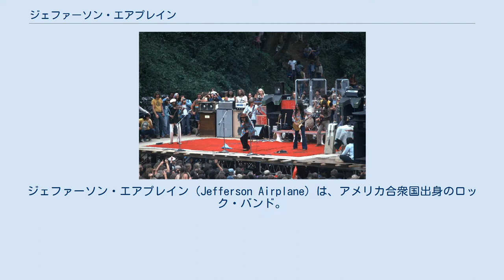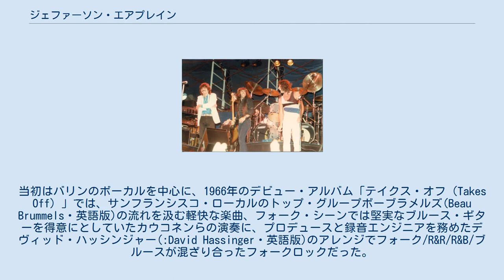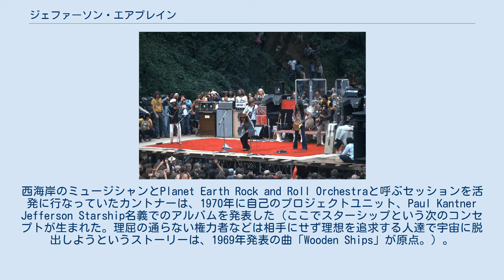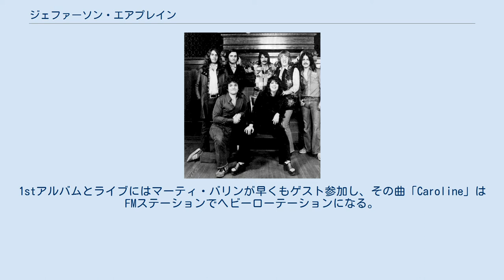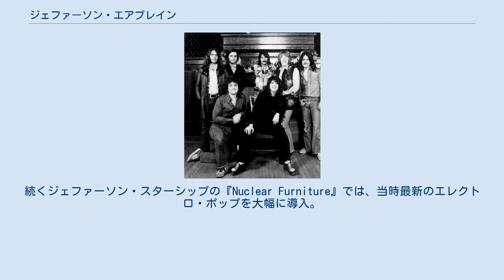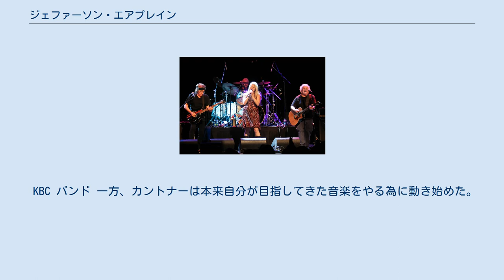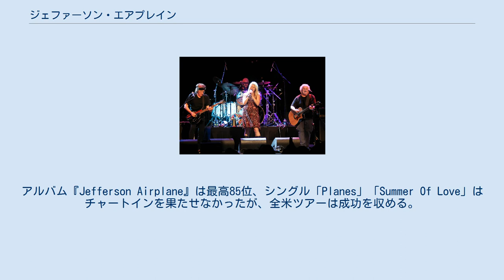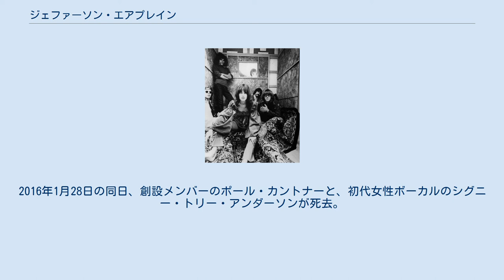ジェファーソン・エアプレイン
ジェファーソン・エアプレイン（Jefferson Airplane）は、アメリカ合衆国出身のロック・バンド。
 60年代のアメリカンにおけるロック黄金時代から活動するバンドの一つで、サイケデリック文化を象徴する代表的グループ。
一度解散後、ジェファーソン・スターシップ（Jefferson Starship）に改名して音楽活動を継続し、更にスターシップ（Starship）へと分離した。
1996年「ロックの殿堂」入り。
 1990年代以降は、ポール・カントナーが再興したジェファーソン・スターシップ（Jefferson Starship - The Next Generation）と、ミッキー・トーマスが主宰するスターシップ（Starship featuring Mickey Thomas）の2つの流れが共存している。
 ジェファーソン・エアプレイン自体は1965年から1970年代前半まで活動したバンドだが、「ジェファーソン」と名乗るバンドの鍵を握るのは、創設メンバーであるマーティ・バリン（バーリン、ベイリン）、ポール・カントナーだった。
エアプレインにとどまらず、ジェファーソン・スターシップ以降も記述する。
 「ジェファーソン・エアプレイン」は、アメリカン・ロック・シーンの黎明期、フォーク・リバイバル運動をへて、フォーク・ロックに、サイケデリック・ロックの代表格と捉えられ、1960年代後期のカウンター・カルチャーを象徴するバンドのひとつになった。
 「ジェファーソン・スターシップ」は、ポール・カントナーとグレイス・スリック、グレイトフル・デッドのジェリー・ガルシア、ビル・クルーツマン、ミッキー・ハートに、グラハム・ナッシュとデヴィッド・クロスビー達のセッション・プロジェクトとして1970年に始めたプラネット・アース・ロック・アンド・ロール・オーケストラが元で、クロスビーのソロ・デビュー・アルバム「イフ・アイ・クッド・オンリー・リメンバー・マイ・ネーム」などが作られている。
1974年にパーマネント・バンドとして正式にデビューして、ロック・ビジネスが成長して行く時流に乗る事にも成功し、1970年代後半の有名アメリカン・バンドのひとつになった。
 リード・シンガーをミッキー・トーマスに替えたバンドは、70年代末はハード・ロック路線だった。
バンドは1980年代に入ると次第に活動は低迷する。
 1980年代に入ると「第二のジャーニー」を探すレコード会社の要求によって産業ロック・サウンドを模索。
1985年にグレイス・スリックとミッキー・トーマスを看板に産業ロックと、アダルト・コンテンポラリーのポップ路線を歩む「スターシップ」になってしまった。
 この時期、脱退した創設メンバーのポール・カントナーは自己のスタイルで再始動し、「KBC」「ジェファーソン・エアプレイン・リユニオン」「ソロ活動」を経て「新編成ジェファーソン・スターシップ」として現在に至る。
 「スターシップ」の最後まで在籍したミッキー・トーマスが、1990年代初頭に自己のバンドを「スターシップ」名義で再編成し、現在までポール・カントナーの「ジェファーソン・スターシップ」と同時に存在している。
 マーティ・バリン/ポール・カントナーの創始メンバーによる『ジェファーソン・エアプレイン』～『ジェファーソン・スターシップ』～『現在のジェファーソン・スターシップ』、『グレイス・スリック在籍の時期のスターシップ』～『スリック脱退後のスターシップ』、及び『ミッキー・トーマス率いる現在のスターシップ』は、それぞれ異なるファン層を持ち、「まったく別なバンド」と見るのが妥当である。
 シグニー・トリー・アンダーソン在籍時代 (1966年) 1960年代に吹き荒れたビートルズ旋風/ブリティッシュ・インヴェイジョン、その刺激を受けて続々と誕生した新世代のUSバンドを代表するグループだった。
反体制や薬物体験を歌った歌詞などにより、「60年代カウンターカルチャー」の申し子とも見られた。
また、ドラッグカルチャーやライトショウを駆使したステージに象徴されるサイケデリアの時代に、バンドは最初のピークを迎えた。
そのイメージから...